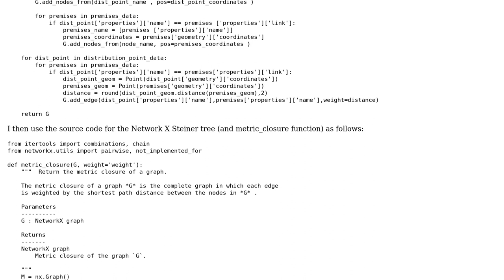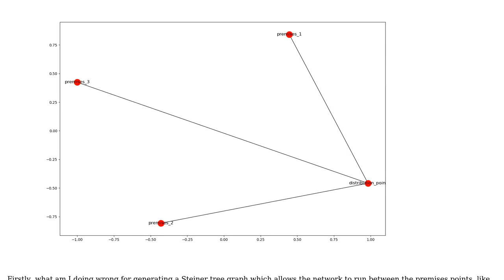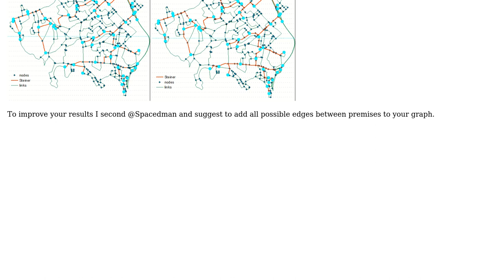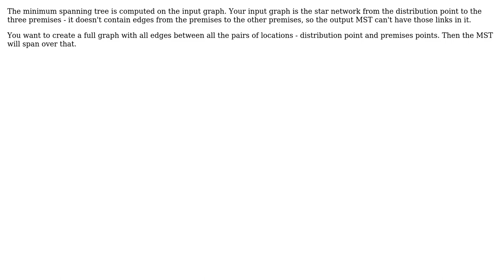GIS: Generating Steiner tree using Network X in Python? (2 Solutions!!)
GIS: Generating Steiner tree using Network X in Python?

With thanks & praise to God, and with thanks to the many people who have made this project possible! | Content (except music & images) licensed under CC BY-SA | Music | Images & others | With thanks to user Thirst for Knowledge user Spacedman user FelixIP and the Stack Exchange Network Trademarks are property of their respective owners. You are responsible for your own actions.